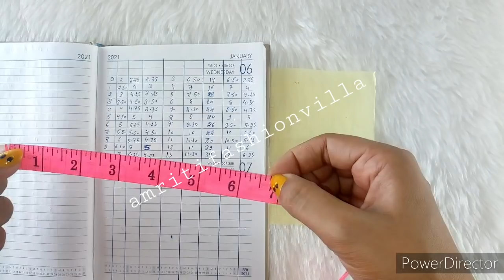सूती कपडे से बनाए लड्डू गोपाल जी की ये सुन्दर सी पोशाक || cotton dress for kanhaji || laddu Gopal 👗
1)- सूती कपडे से बनाए लड्डू गोपाल जी की ये सुन्दर सी पोशाक
2)- cotton dress for kanhaji
3)- laddu Gopal 👗